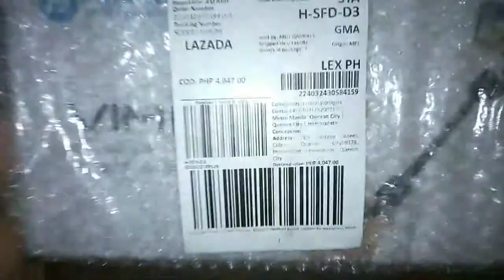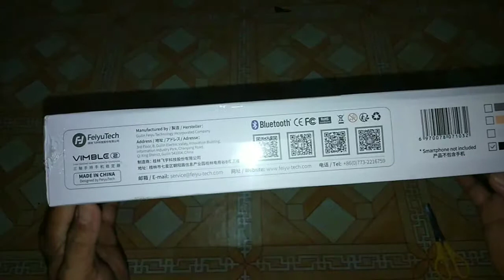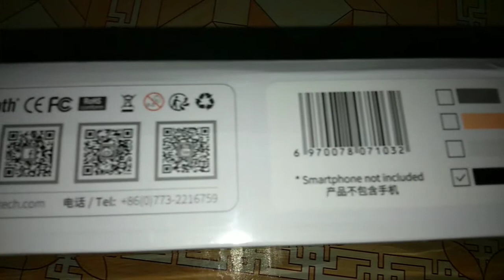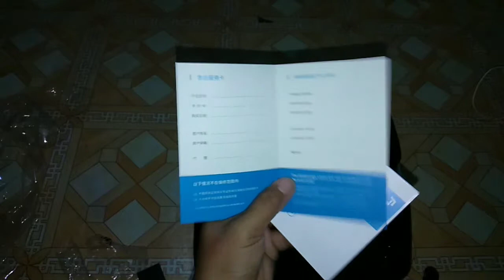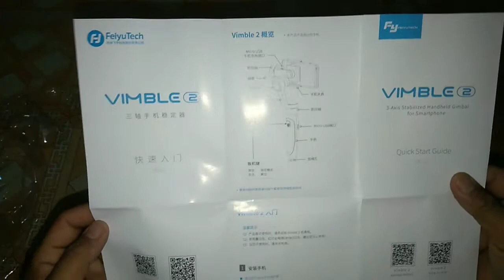Feiyutech vimble 2 unboxing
Bagong gamit para sa mas mgandang pagvideo